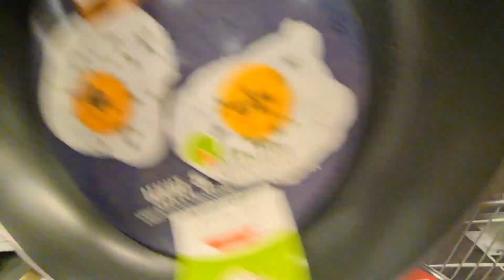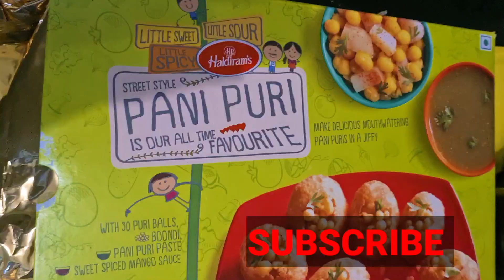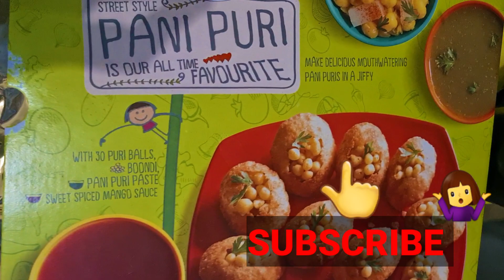সংসারের প্রয়োজনীয় জিনিসপত্র কেনাকাটা করলাম 🛍️ || A daily life Vlog 🥀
আসসালামু আলাইকুম।
অনেকদিন পর ডেইলি লাইফ ভ্লগ করলাম।আশা করি আপনাদের ভিডিও টি ভালো লাগবে।